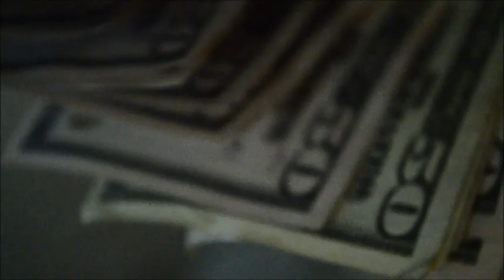BCE Episode 2 Droughts & Floods